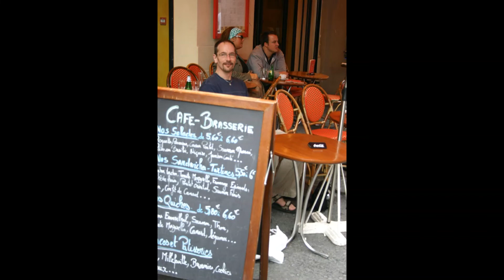James Riepe DVD